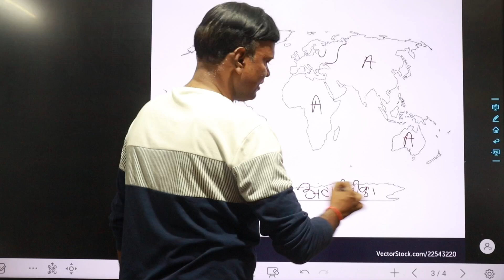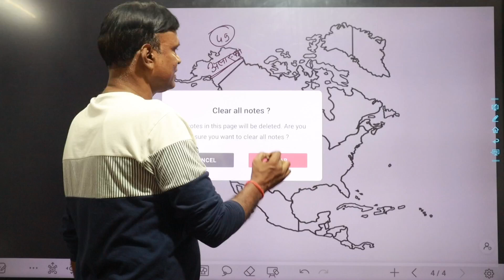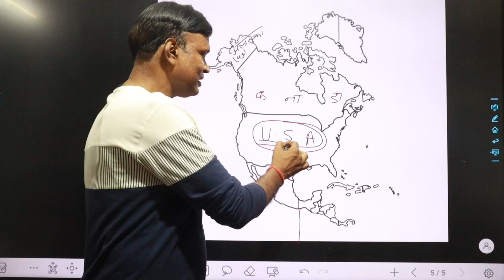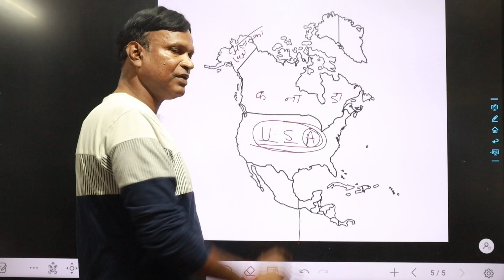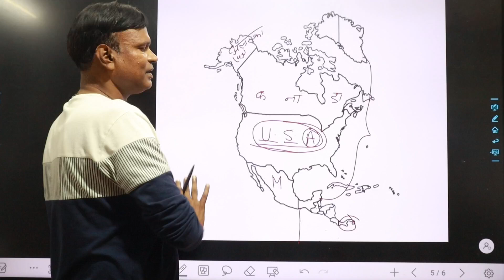WORLD MAP CLASS - 6 BY :- RAJESH SIR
"🌍 Exploring the World Map: Geography Made Simple for Students! 🌍
In this video, we take you on an amazing journey across the world map. Learn the continents, oceans, and important countries in a fun, interactive way! Whether you're studying for your class or just love geography, this video makes learning easy and engaging. Watch now and become a world map expert! 🗺️

📌 What You'll Learn:

Major continents and countries 🌎
Oceans and seas 🌊
Interesting geographical facts 📍
How to memorize important places faster 🔍